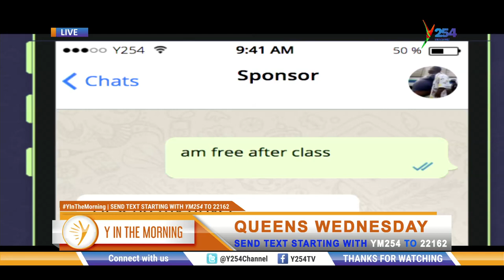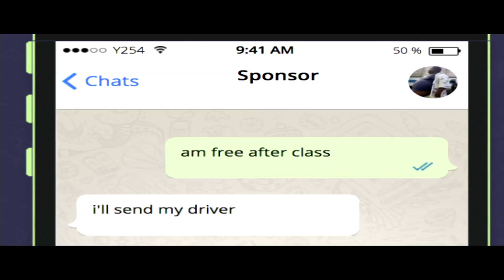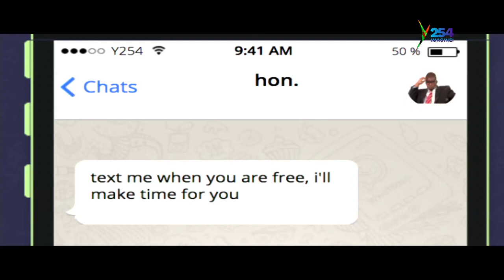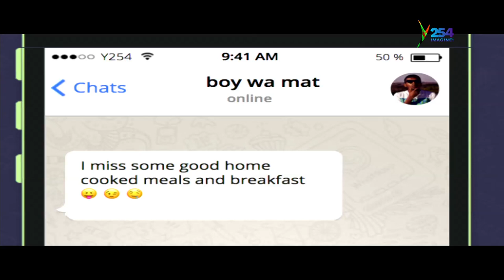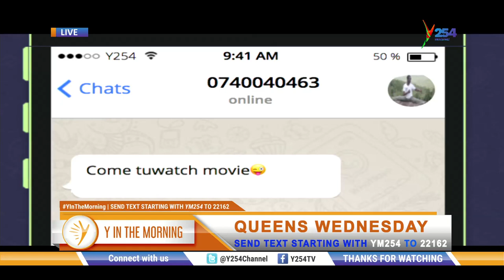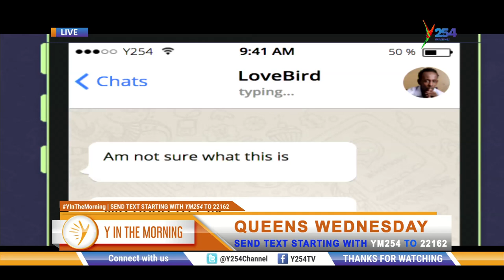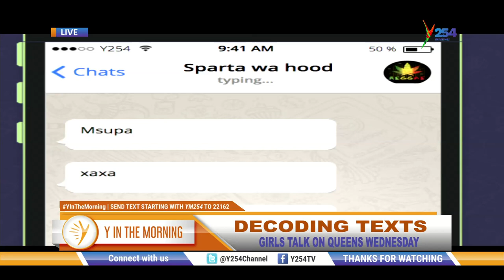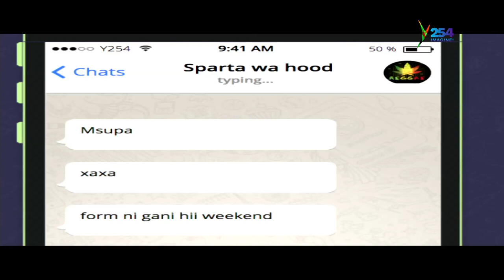Girls talk: Decoding texts- A Yes means No, No means Yes, Or A Yes Is A Yes, Understand Us well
Watch YInTheMorning News every Mon to Fri from 7 am to 10 am. Connect with Y254 Online;